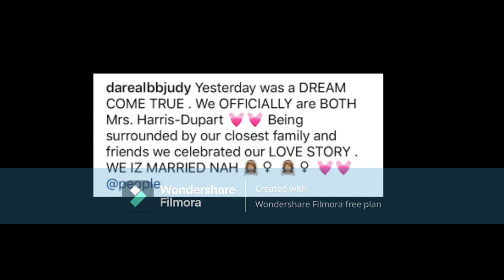Da Brat From SOSO DEF EntertainmentWants HerSister LisaRaye & Her Wife JudyDupart Harris To GetAlong